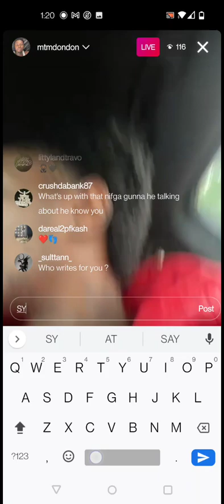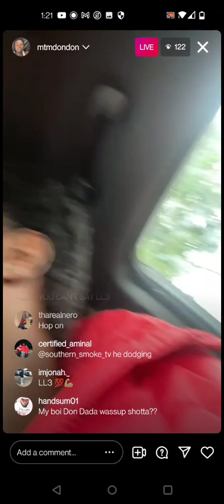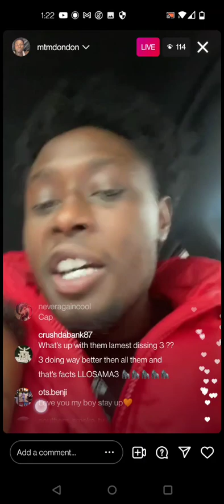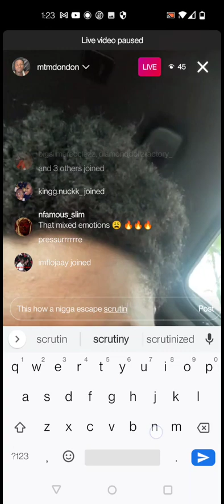DID MTDONDON HAVE ANYTHING TO DO WITH MO3 DEMISE🤔🤔 SURE AVOIDED THE QUESTIONS A MUST 👀 LIKE N SUB 💯💯